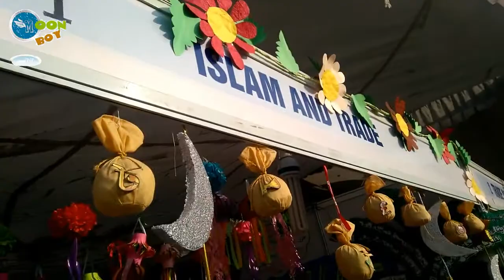MS Creative school | Islam And Trade | Akhlaaq Show 2018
I have visited the MS creative school the talent show. This year they have provided the knowledge on Trade in Islam.
In this video A kid explains business in Islam.

CREDITS
Editor: Qamar Moonboy
A MoonBoy TV Presentation

Send me your Letters and Gifts on Below Address:
H.No: 11-39,
Shaheen Nagar,
P.O. Keshovgiri,
Hyderabad, INDIA - 500005.

Visit Us:
Moonbookz.blogspot.com
Moonboygames.blogspot.com
KolkataKrocks.Blogspot.com